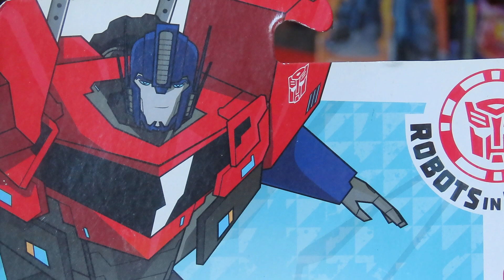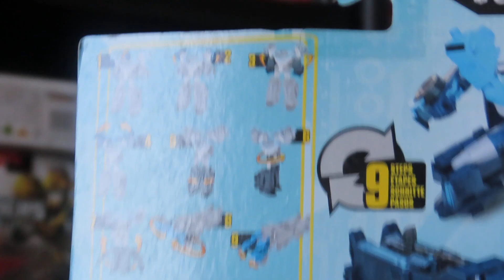TRANSFORMERS ROBOTS IN DISGUISE "OPTIMUS PRIME BLIZZARD STRIKE"